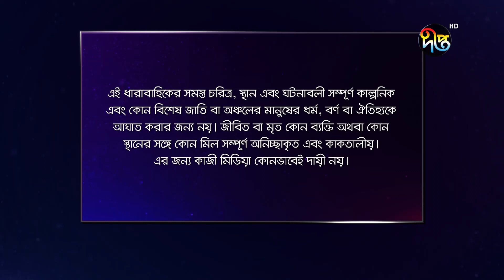Mashrafe Junior - মাশরাফি জুনিয়র | EP 567 | Bangla Natok 2022 | Fazlur Rahman Babu, Shatabdi Wadu